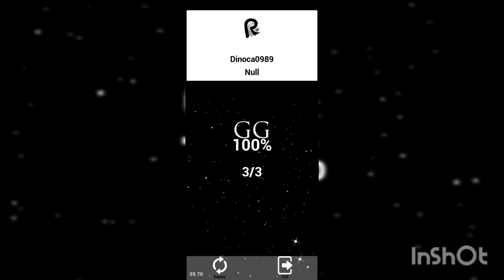Rhythm Join Level [Beyond the Universe]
Sory don't have download for IOS

Level Disigner:HuajiGou

LevelMusic:DjStriden